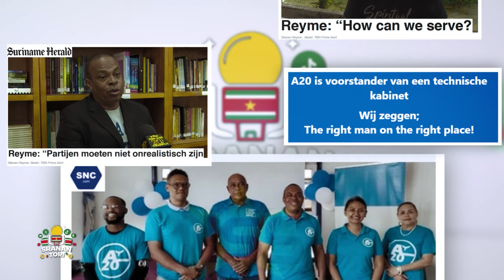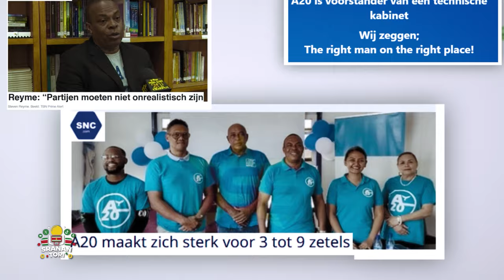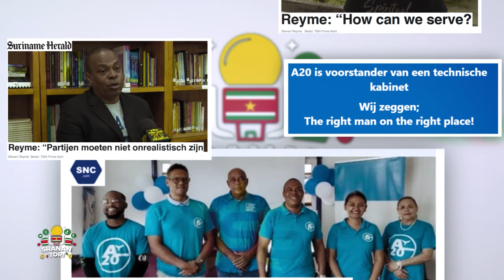"Al is het een technisch kabinet of zakenkabinet, het zal nooit vrij zijn van de politiek"